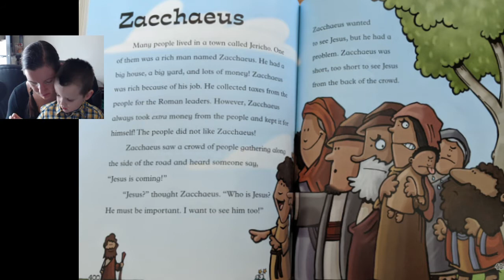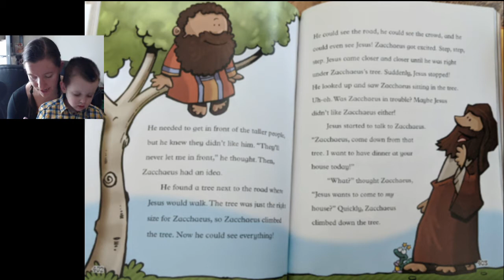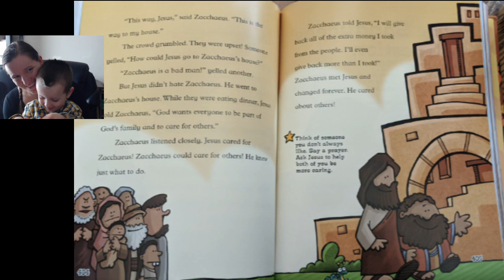Kids' Mini Lesson - Zacchaeus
Pastor Colie Bettivia reads the Bible story for 3/21/21, Zacchaeus, from the Spark Story Bible.